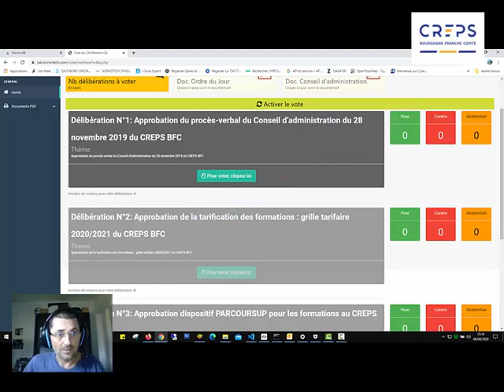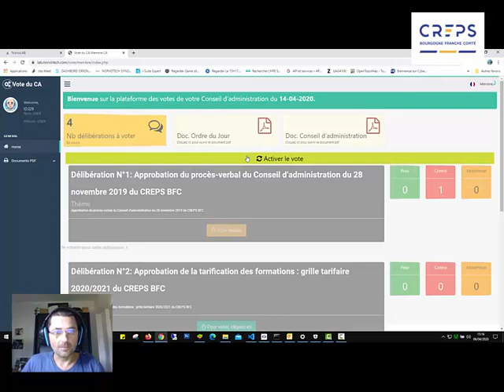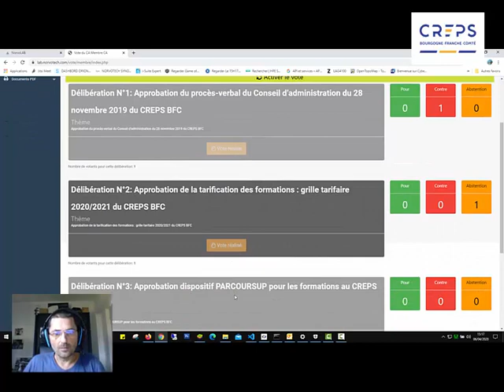Vote CA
Vote dematérialisé au CREPS BFC